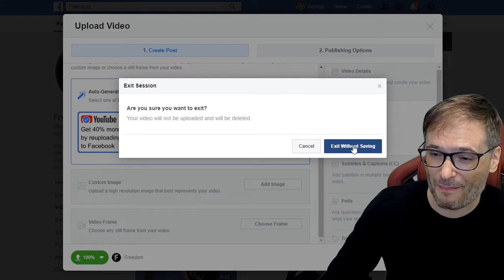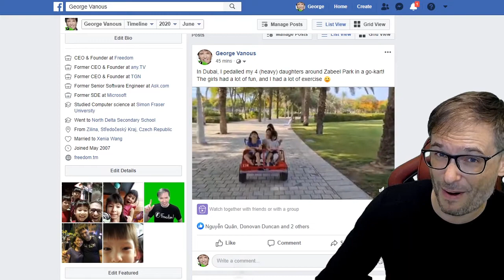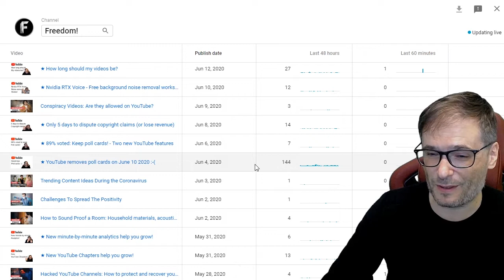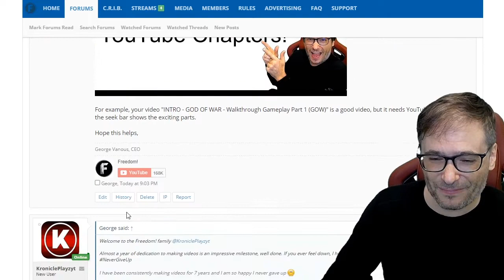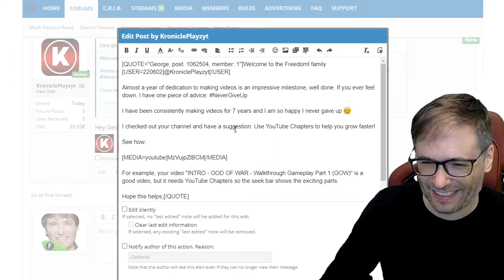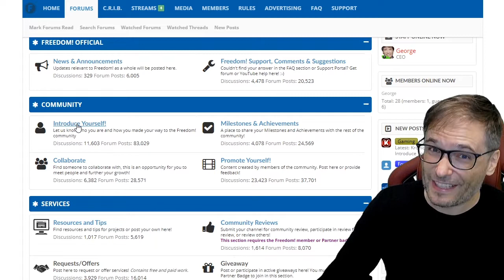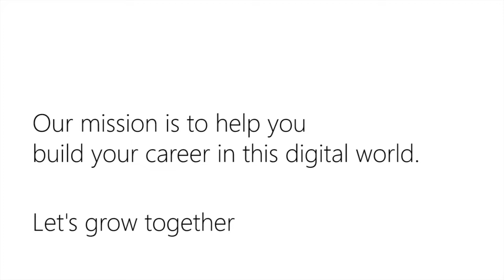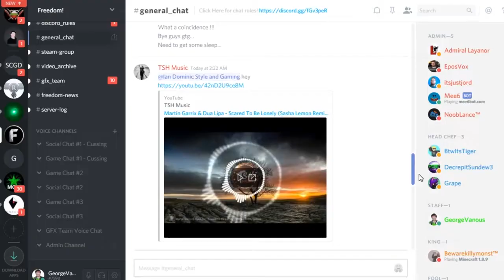★ Get 40% more views by reuploading to your Facebook page!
I get 67% more views, so you will get more views, too!

Do you get more views by reuploading to your Facebook page?

Tell us your experience in the comments below so we can all help each other grow together as a family, the Freedom! Family :-)

▼ Chapters
0:00 - Get more views
0:14 - Create your Facebook page
0:30 - Actually upload videos to Facebook (do not embed)
1:01 - Compare Facebook vs. YouTube views
1:33 - Do not upload to your personal Facebook profile
2:26 - Realtime view count in YouTube Analytics
4:05 - Get more views on Freedom! forums at
4:18 - Shoutout by George!
6:46 - Exercise!
7:26 - Who am I?
7:54 - Dubai relaxes COVID-19 restrictions
9:35 - Freedom! Mission Statement

Facebook videos page for Freedom!

That's it!